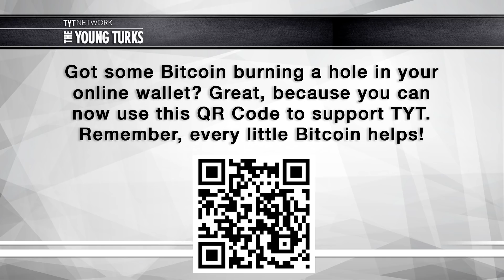Kelda Roys on The Young Turks with Nomiki Konst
Nomiki Konst (TYT Politics) interviews Kelda Roys, who is running to be the Democratic nominee for Wisconsin’s Governor race.